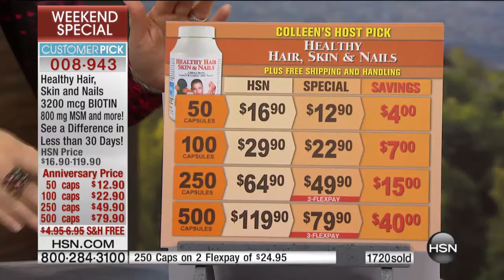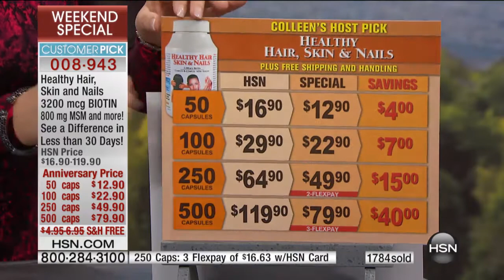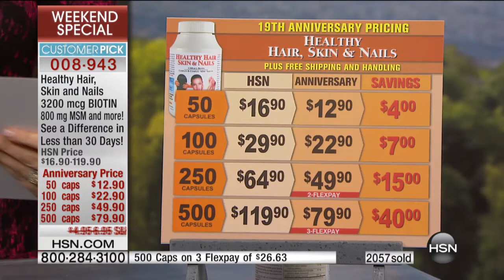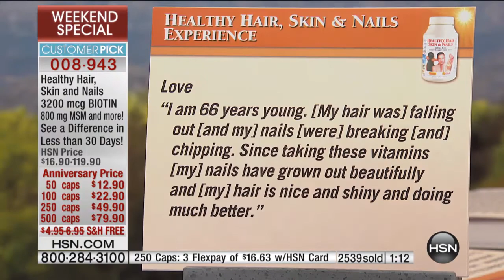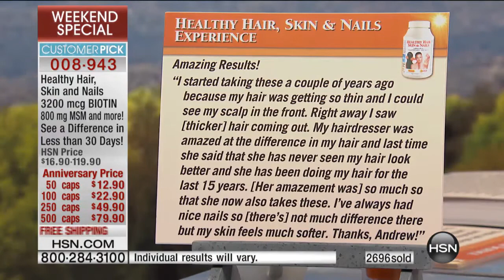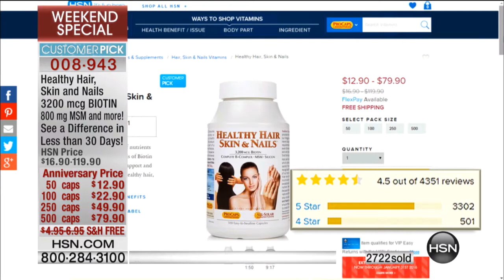Healthy Hair, Skin Nails 50 Capsules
Andrew Lessman Healthy Hair, Skin   Nails
Andrew Lessman's Healthy Hair, Skin   Nails is a unique blend of nutrients selected to promote the growth of the healthiest hair, skin and nails possible,...